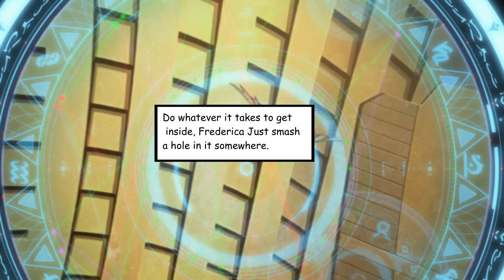The Girl Who Carries the Gundo [Manga] [S2:E19]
Step into a world of intrigue and fantasy with "Coffin Princess Chronicles: Secrets of Chaika"!

Our channel is your gateway to the enigmatic universe of the anime "Chaika the Coffin Princess," where we unravel the mysteries, magic, and adventures that Chaika and her companions embark upon.
Join us as we dive into in-depth character analyses, explore the hidden lore, dissect the intricate plot threads, and engage in vibrant discussions about the series' captivating themes.
Whether you're a loyal follower of Chaika's journey or a curious newcomer, our channel promises an immersive experience that will leave you captivated and craving for more.

Embark on this quest with us and unlock the secrets that lie within!